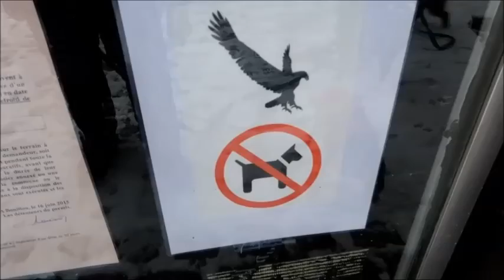Swag Life #19 : Une virée dans les Ardennes !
Sofi Tukker - Best Friends (Instrumental)